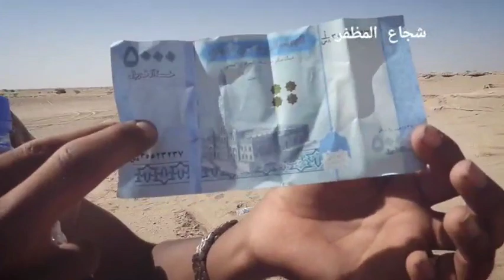شاهد فلم كامل اكشن لمعركه تحرير شرق الحزم الجوف الجيش الوطني بقياده الشهيد اللواءالركن امين الوائلي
المليشيات الحوثيه أعلنت انتهاء عملية فأمكن منهم وكل مقاطعهم التي عرضوها دخولهم سلما بدون معارك خيانات ونحن سنبدأ بعرض أول فيلم وثائقي بمعارك حقيقه كيف بدأ الجيش الوطني والمقاومه بتمزيق وطعفار تلك العمليه فيلم وثائقي كامل لمعركة تحرير الجوف بداية من الجدافر وما حولها: الإعداد التجمع الأول التجمع الثاني التجمع ليلة المعركه التجمع فجر يوم المعركه الأمر بالهجوم المعركه والالتحام بالعدو جثث المليشيات الحوثيه أسرى المليشيات الحوثيه متارس المليشيات الحوثيه غنائم المليشيات الحوثيه والقادم أعظم